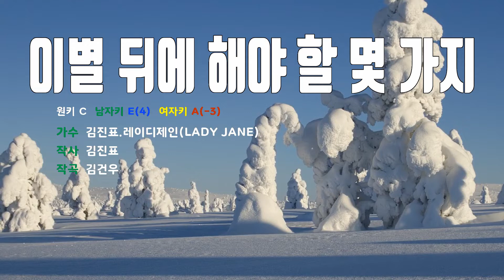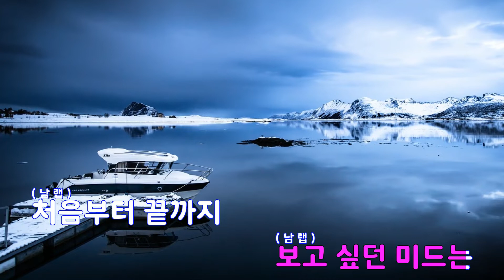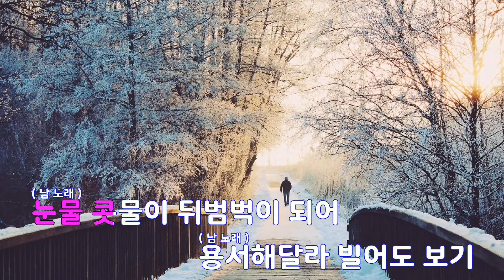[은성 반주기] 이별뒤에해야할몇가지 - 김진표.레이디제인(LADY JANE)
이별뒤에해야할몇가지 - 김진표.레이디제인(LADY JANE)
작사 ː 김진표, 작곡 ː 김건우